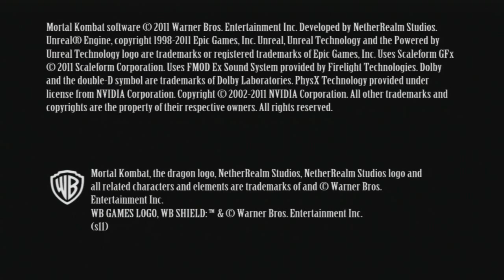Maestro del Arcade MK9 Scorpion | El poder del doble gancho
Mi Usuario PS3:Dante_Devil_Jin